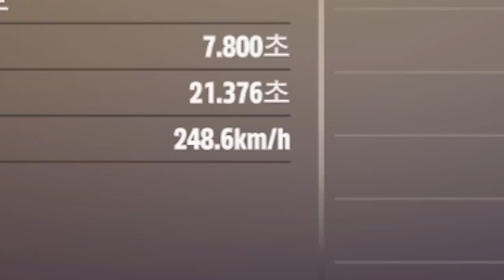다른 차 그냥 부셔버림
포르자 호라이즌5 "벤츠 G 63 AMG 6X6 리뷰"